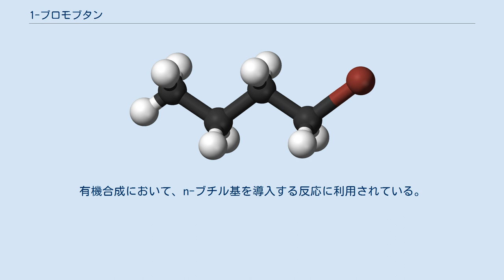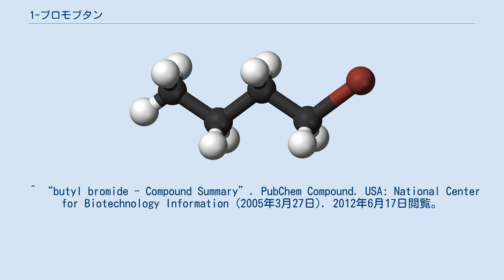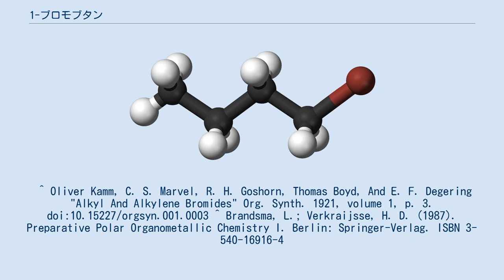1-ブロモブタン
1-ブロモブタン（英語:1-bromobutane）は、化学式CH3(CH2)3Brで表される有機臭素化合物である。
臭化n-ブチル、あるいは単純に臭化ブチルとも呼ばれる。
通常は無色液体であるが、不純物を含むと黄色くなる。
水には不溶であるが、多くの有機溶媒と混和する。
有機合成において、n-ブチル基を導入する反応に利用されている。
 1-ブロモブタンは、ブタノールを臭化水素酸で処理することにより得られる。
 他の第一級ハロゲン化アルキルと同様、SN2反応を起こす傾向にある。
また、アルキル化試薬としてもしばしば利用されている。
乾燥したジエチルエーテル中で屑状のマグネシウムと反応させることにより、グリニャール試薬が得られる。
このグリニャール試薬はあらゆる基質に対してブチル基を導入する試薬として用いられる。
 1-ブロモブタンはn-ブチルリチウムの前駆体である。
 当反応に用いた金属リチウムには、1-3%のナトリウムが含まれている。
1-ブロモブタンを前駆体として用いた場合、生成物は臭化リチウムとブチルリチウムが混在してクラスターを形成した、均一な溶液となる。
 ^ “butyl bromide - Compound Summary”. PubChem Compound. USA: National Center for Biotechnology Information (2005年3月27日). 2012年6月17日閲覧。
 ^ Oliver Kamm, C. S. Marvel, R. H. Goshorn, Thomas Boyd, And E. F. Degering "Alkyl And Alkylene Bromides" Org. Synth. 1921, volume 1, p. 3. doi:10.15227/orgsyn.001.0003 ^ Brandsma, L.; Verkraijsse, H. D. (1987). Preparative Polar Organometallic Chemistry I. Berlin: Springer-Verlag. ISBN 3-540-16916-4